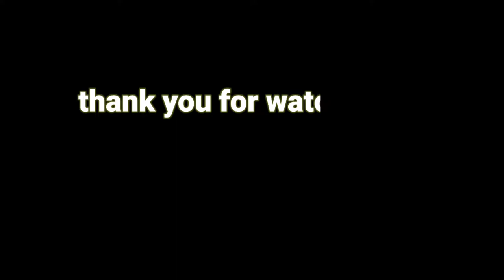DripReport skechers || BGMI montage video SAMSUNG,A3,A5,A6,A7,J2,J5,J7,S5,S6,S7,59,A10,A20,A50,A70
Song credit
link.

📱 Device
(Brand REALME , 6 )
(RAM/ROM : 6GB/128GB)
(Recorder : internal recorder)
(Resolution : 1080p 60FPS)
(Controls : 4fingers+Gyroscope)
(Editor : filmorago)
In game name xc okesh

realme 6
realme 6 60fps

Montage of BGMI Hindi song montage
Realme 6 montage video Dj song BGMI BEST
Hollywood and Tollywood song montage video of BGMI Hindi song by Android phone

Official channel of BGMI montage video in hindi battleground mobile India in Montage video India ka battleground mobile montage video PUBG mobile montage video in hindi songs  best Montage video Hindi song ___

Create of Hindi song montage video editing by Android phone phone nem realme 6 old phone Android mobile ka montage video
Montage video in hindi songs best song
Of dj song editing by inshot ap ___$____

BGMI montage of Hindi song by Android phone
Battleground mobile India montage video in hindi songs

Kro plz 🤗